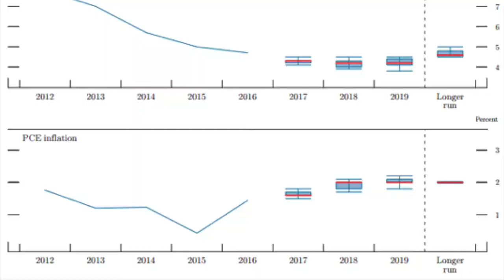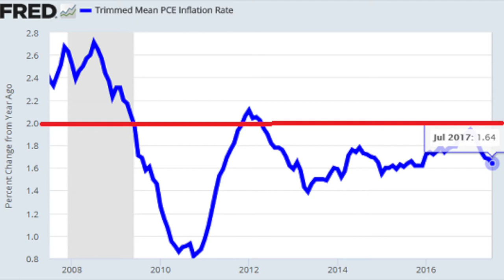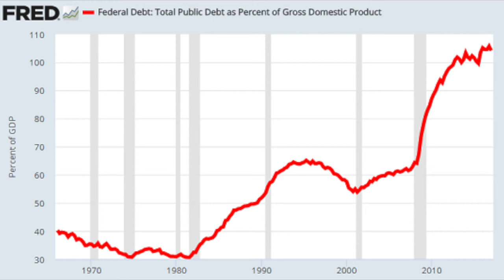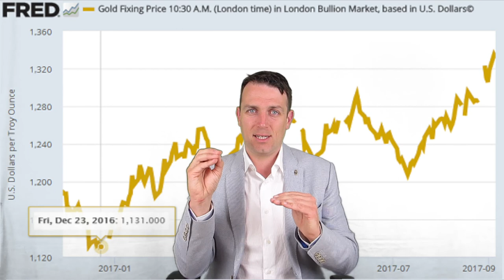Bond Yields Don't Tell a Nice Story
I am also a book author:
Modern Value Investing book:

As an investor it is extremely important to keep an eye on bond yields as stock valuations depend on their risk premium. The higher interest rates are the lower are stock values. In this video we discuss treasury yields, what is the market's perception about them and how to position yourself and your portfolio.